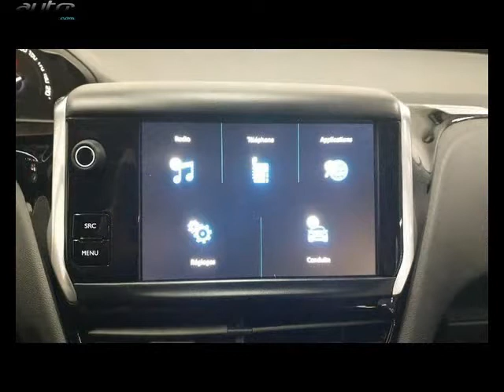Peugeot 208 occasion visible à Moutiers présentée par Peugeot moutiers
Cette Peugeot 208 occasion disponible à Moutiers dans le 73 est mise en vente par Peugeot moutiers - 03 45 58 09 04 - tous les détails sont